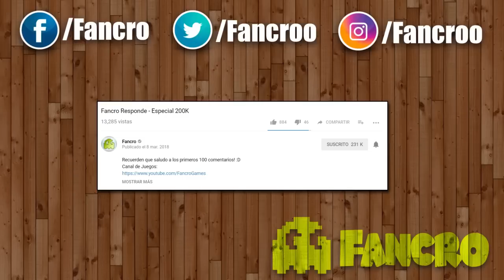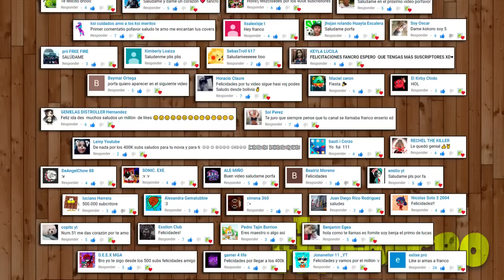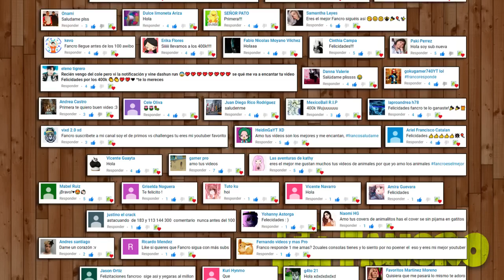BTS (방탄소년단) 'IDOL' Official MV - Cover Perros